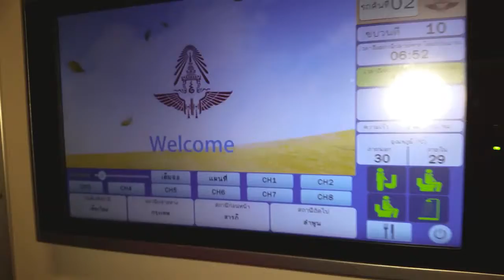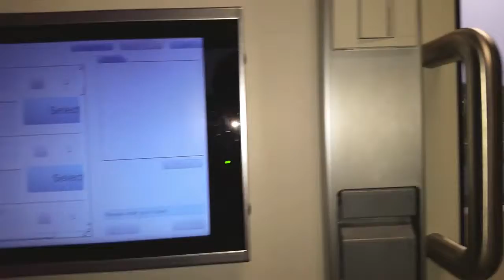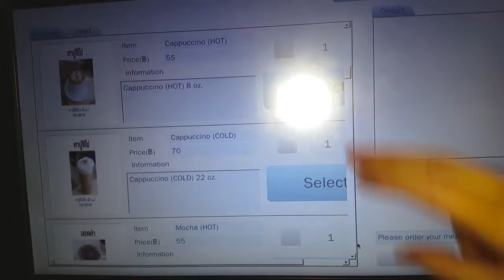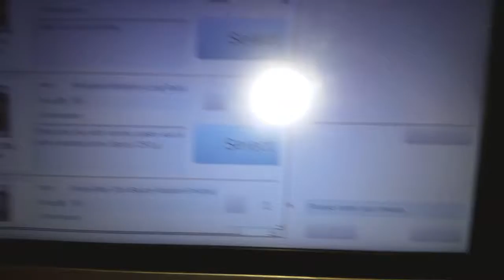Notdunroamin: night train from Chiang Mai to Ayutthaya, Thailand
Taking the night train from Chiang Mai to Ayutthaya, Thailand.